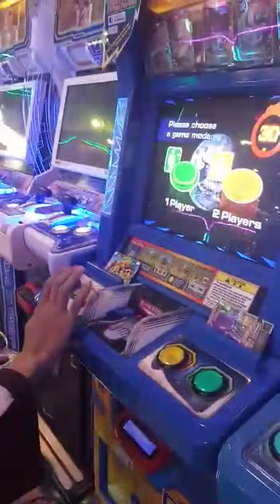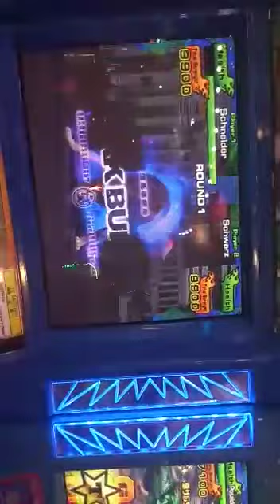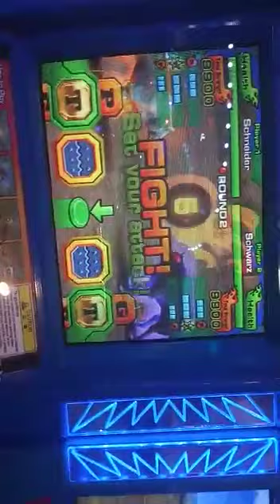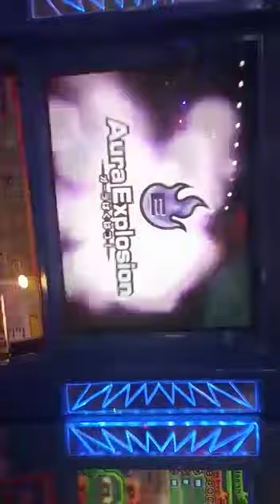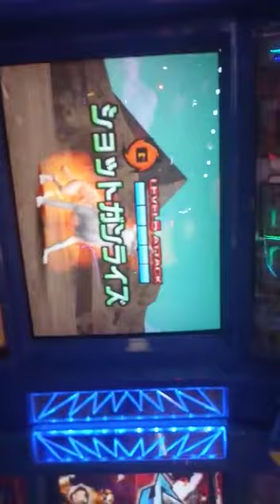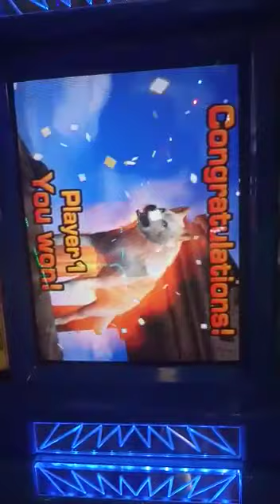Animal Kaiser Evo.1 Gameplay: Schneider vs Schwarz Battle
Hi guys!!! Kali ini saya bermain animal kaiser battle antara 2 sisi yang saling berlawanan, antara white knights dan dark force, saya menggunakan schneider melawan teman saya yang menggunaka schwarz, enjoy videonya ya! ;)